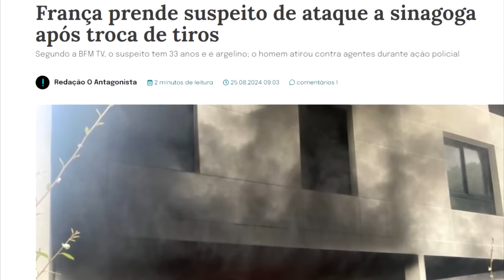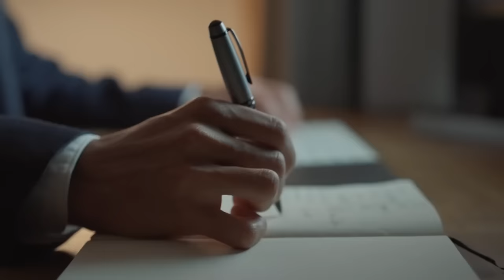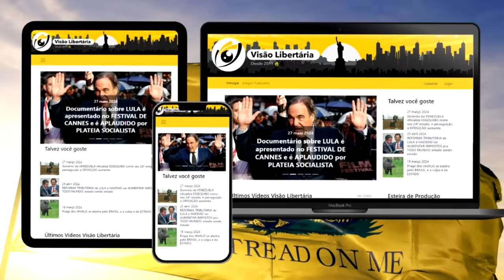ATENTADO TERRORISTA na França: o alvo foi uma SINAGOGA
Referências:
Caos na FRANÇA com SABOTAGEM e VIOLÊNCIA! O país dos REVOLUCIONÁRIOS acabou!

Ajude o canal:

16vmNcrA4Mvf7CaRLirAmpnjz1ZH3bWNkQ (Bitcoin)